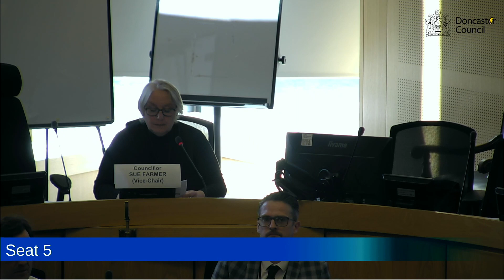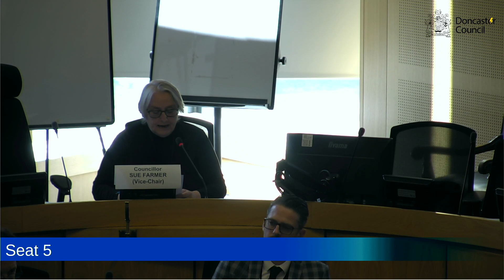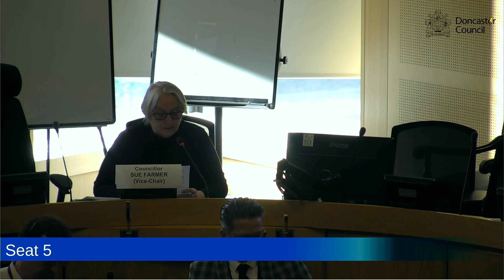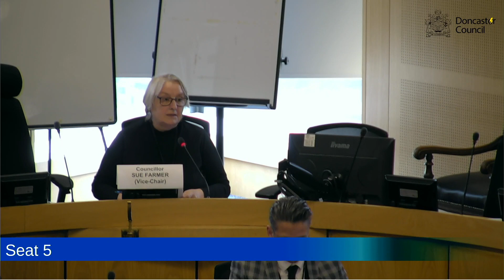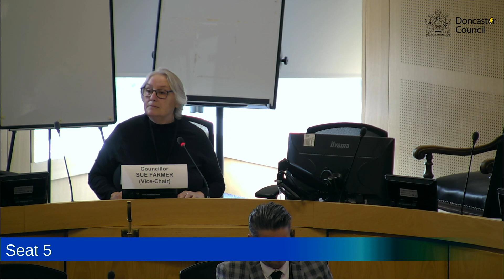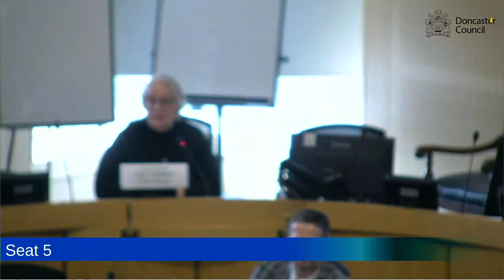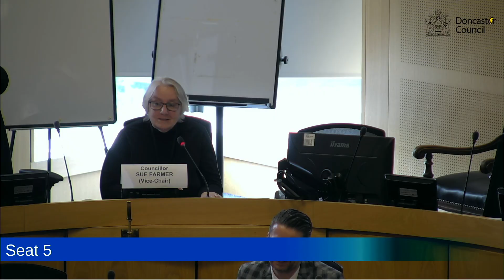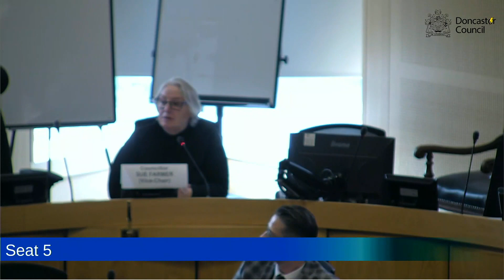City of Doncaster Council Planning Committee 22 August 2023